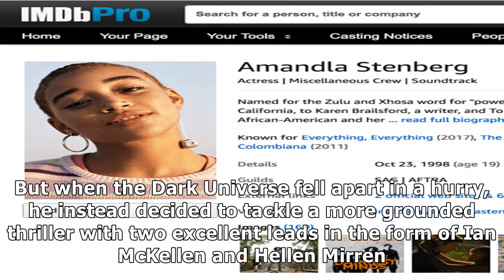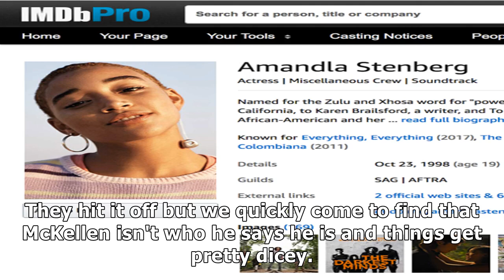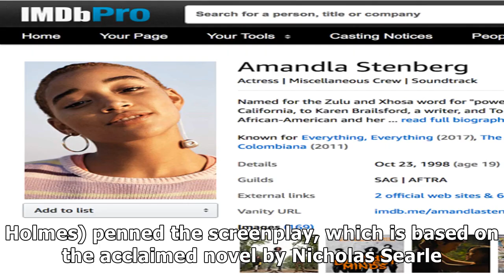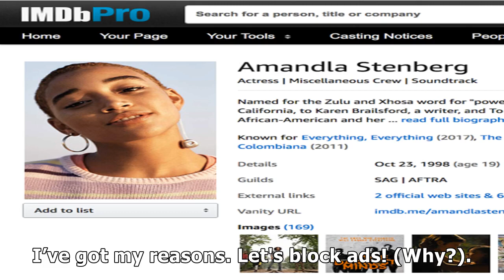The Good Liar Trailer: Ian McKellen Pulls the Ultimate Con on Hellen Mirren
✔ Warner Bros. has released a brand new trailer for The Good Liar. This is the latest from director Bill Condon, who most recently helmed Disney's live-action Beauty and the Beast. He was originally supposed to helm Universal's remake of Bride of Frankenstein. But when the Dark Universe fell apart in a hurry, he instead decided to tackle a more grounded thriller with two excellent leads in the form of Ian McKellen and Hellen Mirren. This looks righ...

✔ You can see the details of "The Good Liar Trailer: Ian McKellen Pulls the Ultimate Con on Hellen Mirren" here: